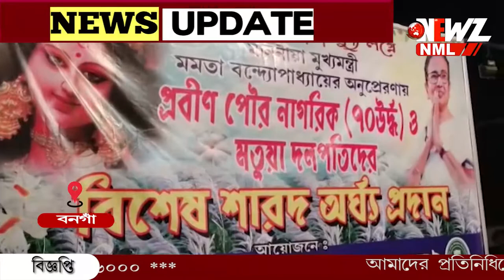বনগাঁ পৌরসভার পক্ষ থেকে ৭০ ঊর্ধ্ব নাগরিকদের শারদ উপহার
বনগাঁ পৌরসভার পক্ষ থেকে ৭০ ঊর্ধ্ব নাগরিকদের শারদ উপহার ৷পাশাপাশি মতুয়া দলপতিদের হাতে তুলে দেয়া হয় বিশেষ উপহার।